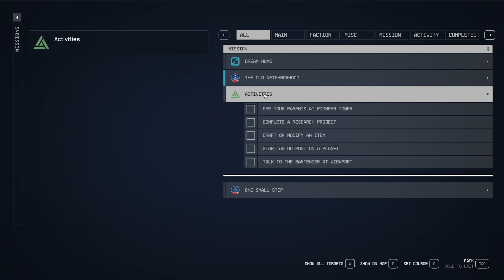Starfield #04 - To Be, or Not to Be...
Mostly vanilla play through of Starfield.